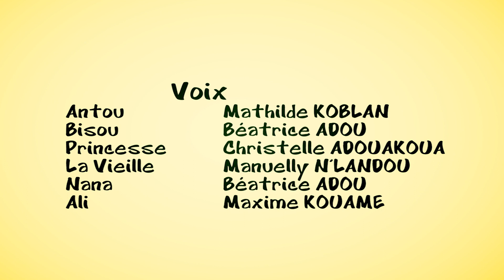Les sorcières "Les 3 Petits génies" Episode 06